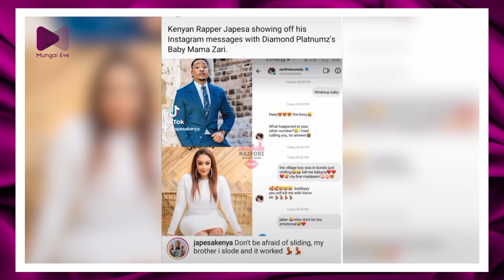KAREN NYAMU WELCOMES A BEAUTIFUL BABY GIRL! | DIANA BAHATI MOVING INTO HER NEW HOME!